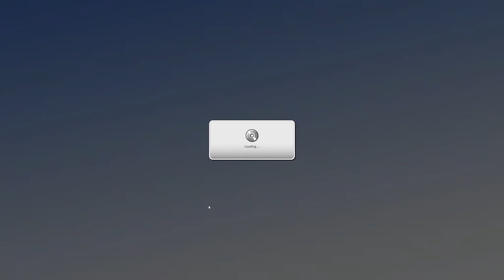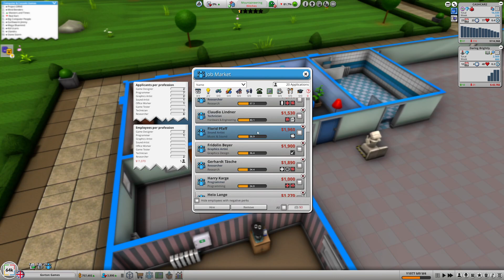MAD GAMES TYCOON 2 PART2